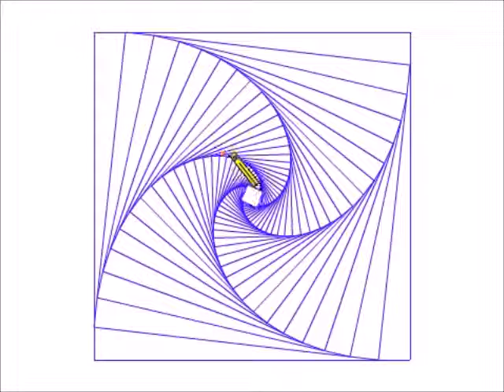apparition puis disparition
Constructions sur Scratch à partir d'un carré.